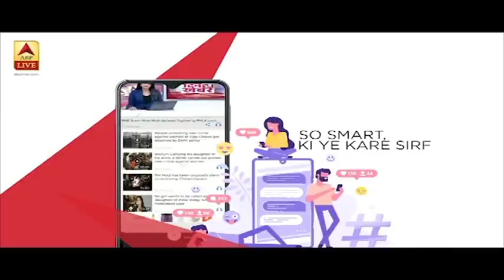ABP News की खबर का असर, सेना के रिटायर्ड सूबेदार तक पहुंची मदद | ABP News Hindi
कुछ दिनों पहले हमने उत्तराखंड में रहने वाले सेना से रिटायर्ड सूबेदार मेजर MP Joshi की कहानी बताई थी. कैसे लॉकडाउन के बीच उन तक दवाइयां नहीं पहुंच रही हैं. ABP News की खबर के बाद केंद्रीय मंत्री Ravi Shankar Prasad ने Delhi के गोल डाकखाना के अधिकारीयों से बात की और स्पीड पोस्ट के जरिये दवाई भेजने के निर्देश दिए. देखिये ये रिपोर्ट.